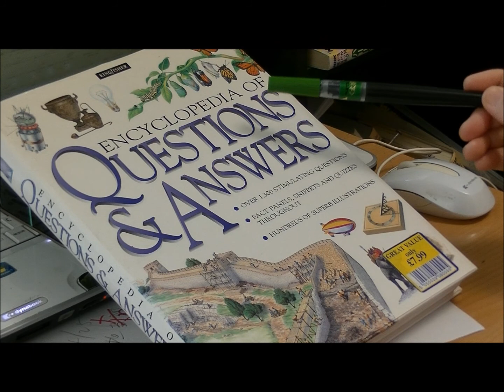ダンサー内藤の書き順教室６ 『Φ』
前回のℵ（アレフ）という、漢字でない文字を扱った!!　というのを引き継いで、今回も、ギリシャ文字の『Φ』を扱っております。しかし簡単すぎて、わざわざ僕の解説動画を改めて見るだけ時間の無駄のような気もしないではありません。僕のトークを楽しんでくださいませ。